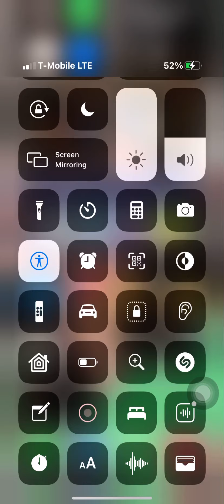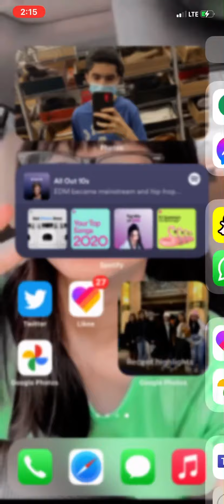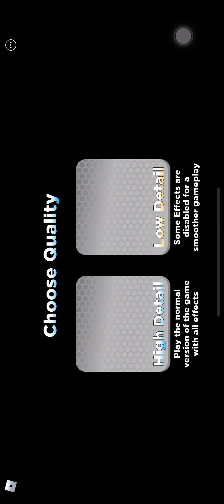Roblox gaming channel